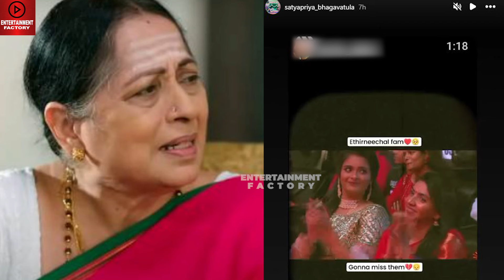Ethirneechal Serial Climax 💔- Visalatchi Emotional | Satyapriya | Promo | Today Episode | Sun tv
Ethirneechal Serial Climax Episode | Ethirneechal Serial End.